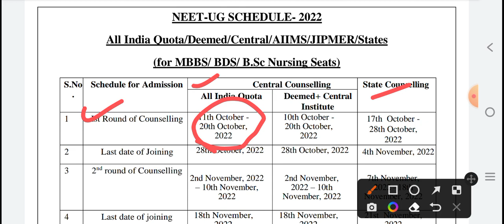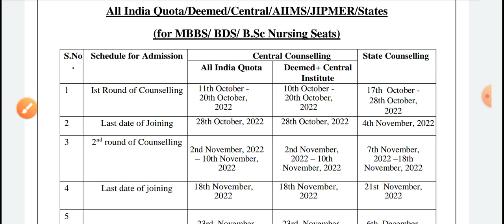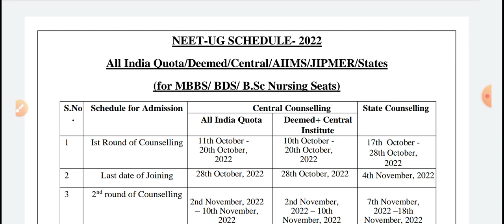NEET Counseling Start 2022 good news NEET Counseling form apply NEET big good news 2022-23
👉 MCQ PDF

👉NOTES PDF

👉LIVE CLASS

👉OLD PAPER

👉TEST SERIES

👉 RECORD CLASS

MKS
Provide medical news update